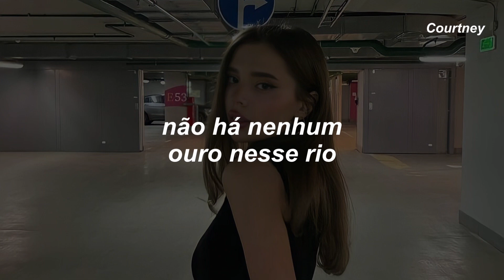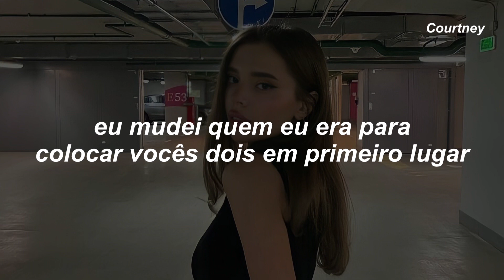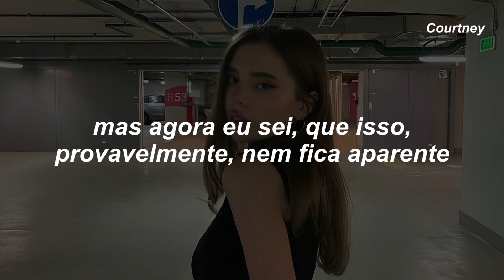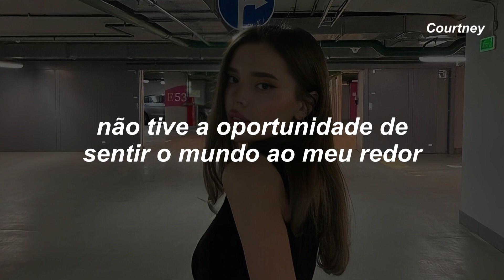não tive a oportunidade de sentir o mundo ao meu redor | easy on me - Adele (tradução)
Olá!

Beijos, Courtney

Adele